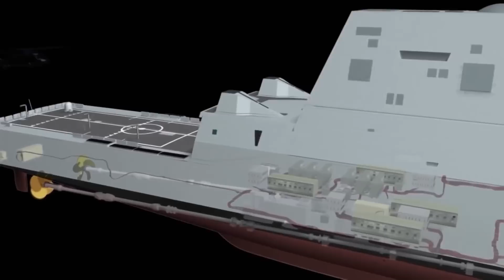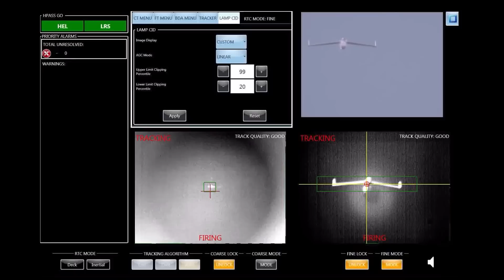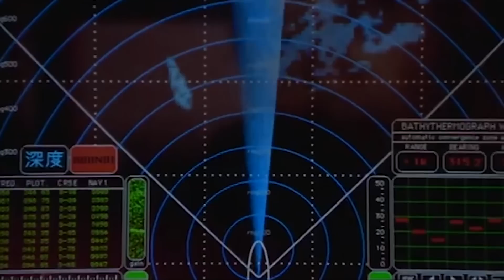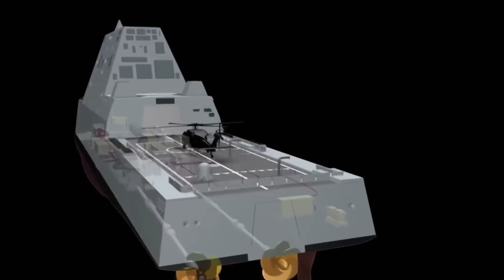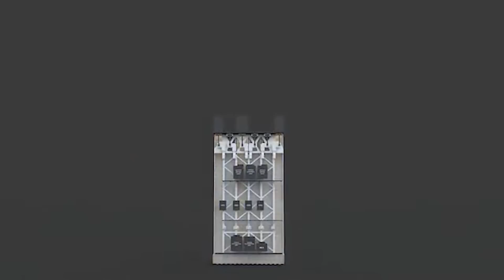US Navy's $500 Million Laser Warships SHOCKED China!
The Zumwalt ships were so impossible to build, they cost 692% more than the US Navy planned. At a unit cost of $9 billion per ship, far more than the planned $1.3 billion, these ships are by far the most expensive destroyers on the planet. And with such a hefty price tag comes features and capabilities like no other. Zumwalt ships are alien technology or as close to it as possible.  From their looks to capabilities, these ships are unique in virtually every way — superior to every other destroyer, cruiser, or amphibious assault ship they’ve been up against. But now, they have a new rival, probably their biggest rival yet — a modified, upgraded, Type 071 amphibious transport dock of the Chinese Navy.